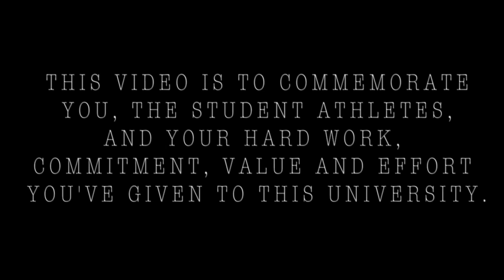FIU Athletics 2017-2018 Highlights Feature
Ups. Downs. Twists. Turns. Wins. Losses.

This 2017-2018 year has had it all for FIU Athletics. To honor our incredible & courageous student athletes, we've created this special highlight package.

We thank you all from the bottom of our hearts.

Song: Gloves Are Comin' Off by 7kingZ